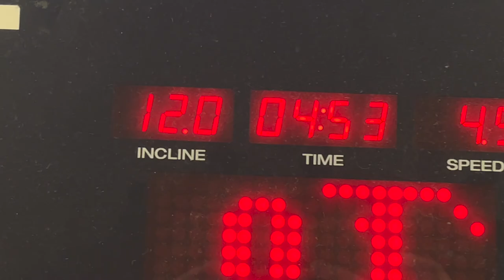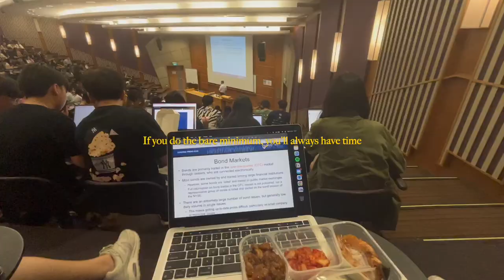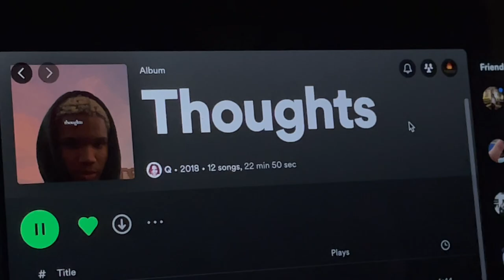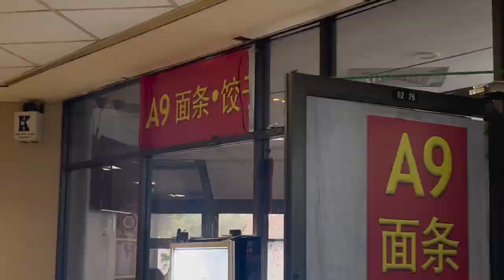stages of midterms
part 1 of midterms period in nus☻
1. doce bahia - clara mendes
2. stinson - reed mathis

singapore uni nus vlog university exam study